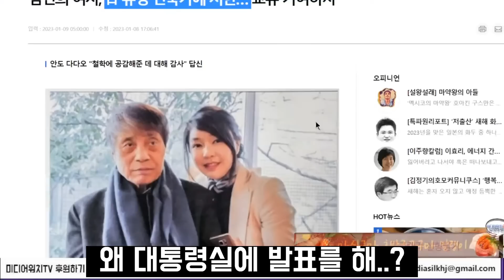엥?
* 미디어워치 공식 후원계좌 (변희재 대표 고문 소속)
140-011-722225 (신한은행, 예금주 : ㈜미디어실크에이치제이)